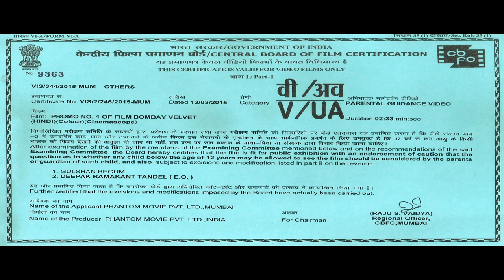Bombay Velvet | Theatrical Subtitled Trailer | Ranbir Kapoor | Anushka Sharma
Presenting the subtitled Theatrical Trailer of BOMBAY VELVET: An ordinary man goes against all odds and forges his destiny to become a 'Big Shot'. Its the story of how one man's Dream becomes every man's Nightmare...

Starring: Ranbir Kapoor, Anushka Sharma & Karan Johar.